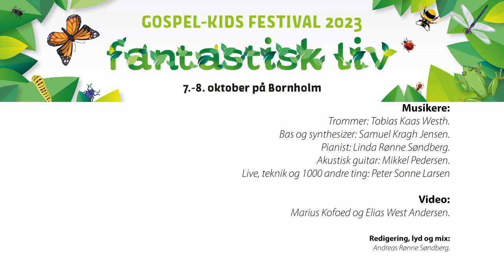Min Gud - Gospel-Kids Festival 2023 Bornholm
Liveoptagelse fra Gospel-kids Festival 2023 på Bornholm.
Se beskrivelsen...:

Musikere:
Trommer: Tobias Kaas Westh.
Bas og synthesizer: Samuel Kragh Jensen.
Pianist: Linda Rønne Søndberg.
Akustisk guitar: Mikkel Pedersen.
Live, teknik og 1000 andre ting: Peter Sonne Larsen.

Marius Kofoed og Elias West Andersen.

Redigering, lyd og mix:
Andreas Rønne Søndberg.

Jesus K (Flyt Dine Fødder 3)

Producer: Joachim Keller
Producer: Mads Houe
Producer: Peter Houe Sørensen
Music  Publisher: UNGMOSAIK

SANG - Min Gud
KUNSTNER - KidsWorship